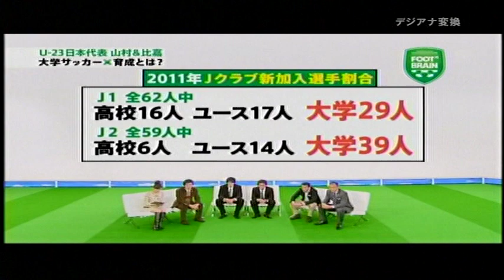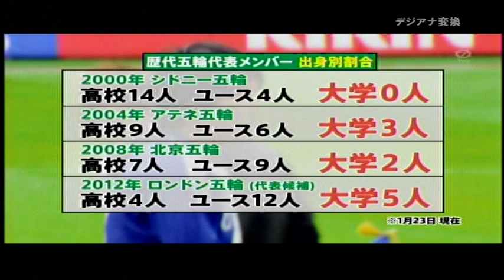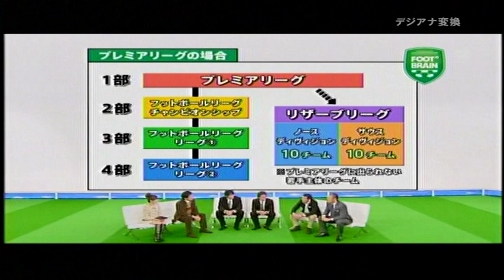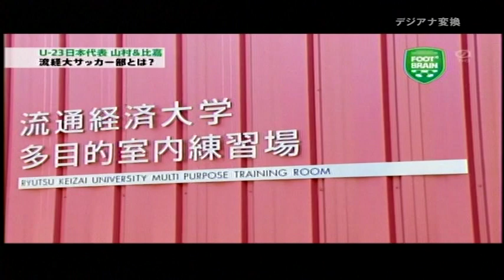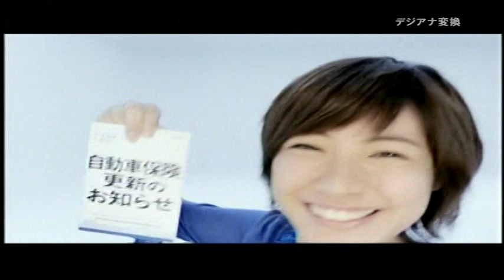大学サッカー行くやつへ。これみて予習しとけ。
大卒Jリーガー山村和也、比嘉祐介が大学サッカーを語る。
①『豊富な実戦経験』
②『人づくり』
③『自信×経験×チャンスを得る場』
④『怒ってくれる先輩にはついていったほうが良い』